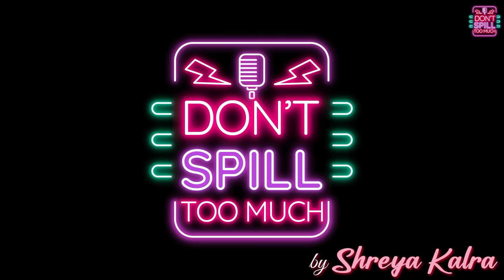Don’t Spill Too Much Season 3 Episode 9 with Digvijay Singh Rathee | ​⁠Prank Alert | Shreya Kalra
Hi Everyone,
I’m back with the another episode of my podcast.. hope you all like it!